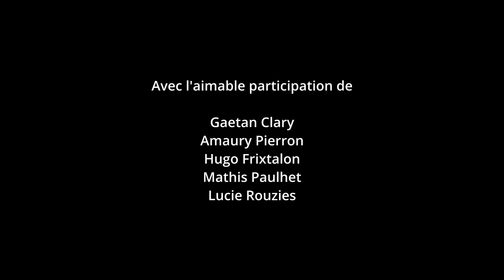LA CHILLZONE LIFE E4 - COMMENCAL TEST TRACK - MX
QUE DU CHILL ET DU SHRED AVEC

Amaury Pierron
Mathis Paulhet
Gaetan Clary
Hugo Frixtalon
Lucie Rouzies
Thomas Estaque